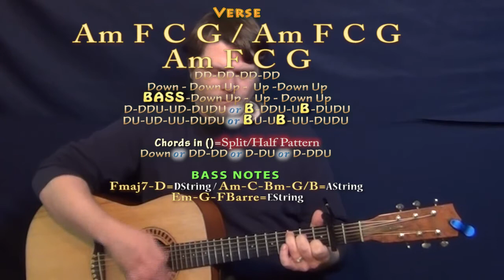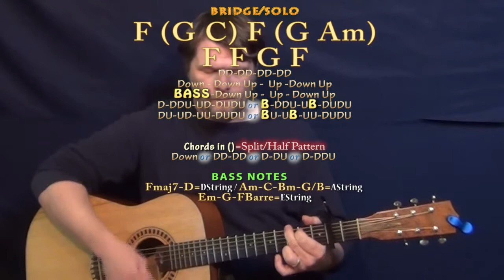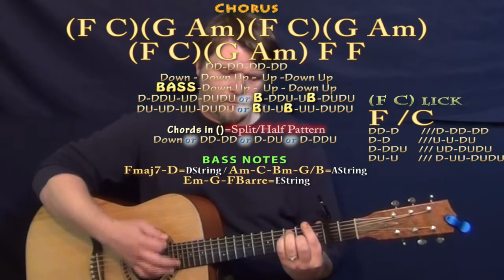Invisible (Big Time Rush) Guitar Lesson Chord Chart - Capo 2nd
Woohootiehoo and Best of luck! TALKING WITH THE GUITAR